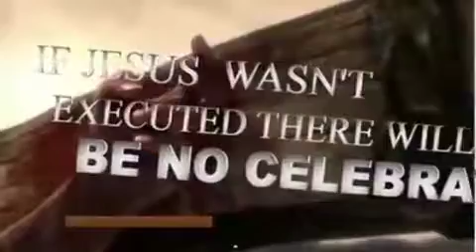Smyrna Church Of God